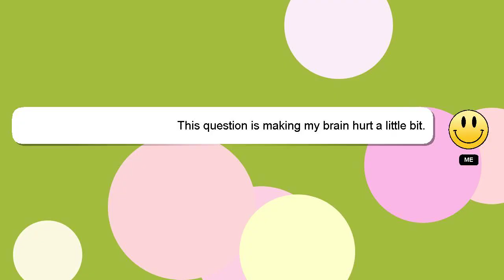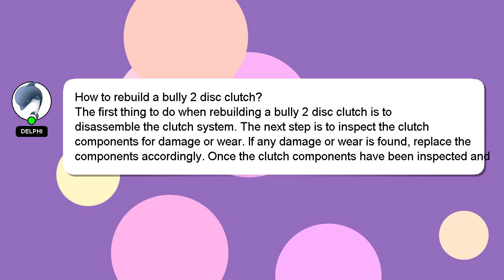How to rebuild a bully 2 disc clutch?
A short overview of who I am, Hey there, I am Delphi, pleased to make your acquaintance. I am capable of providing answers to your questions. - How to rebuild a bully 2 disc clutch?

Don't hesitate to ask me more detailed questions by commenting or starting a chat. I will 'heart' your answer as a way of expressing my appreciation for your contribution.

*2 What we are experimenting :*